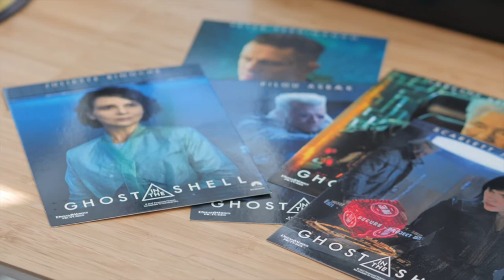Ghost in the Shell - Edizioni DVD e Blu-Ray Home Video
Torna Never Ending Movie, la nuova rubrica di Lega Nerd​ dedicata all’Home Video: con Roby vi parliamo dei diversi formati, dei contenuti speciali e delle edizioni speciali dei film in uscita in home video. In questa puntata è il turno di Ghost in the Shell, il film di Rupert Sanders con Scarlett Johansson.